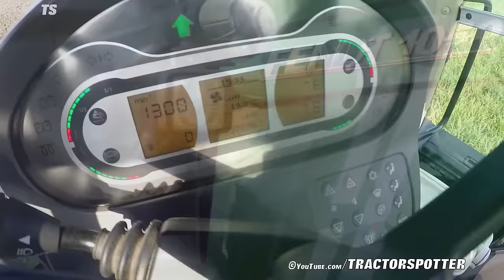Fendt 1050 vario + 8 furrow Lemken Diamant 11 On-Land Plough | KMWP Ploegen / Pflügen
Fendt 1050 vario met een 8 schaar Lemken Diamant 11 on-land ploeg van akkerbouwbedrijf Koninklijke Maatschap de Wilhelminapolder uit Wilhelminadorp

On-land Ploughing using a Fendt 1050 with a 8 furrow Lemken Diamant 11 plough.

Pflügen mit einem Fendt 1050 mit 8 Furche Lemken Diamant 11 Pflug.